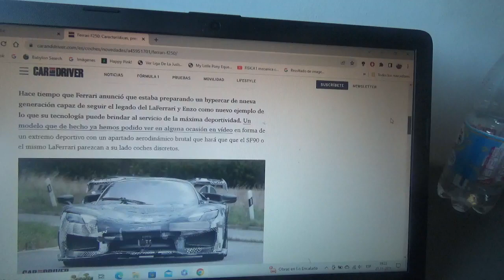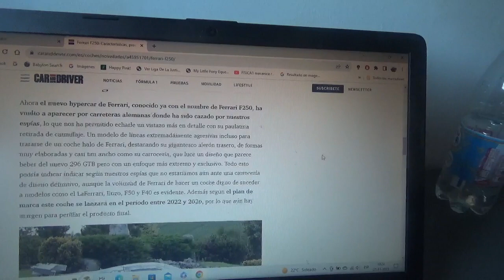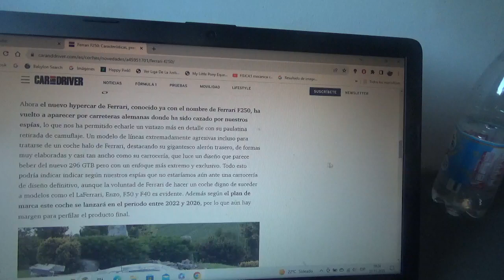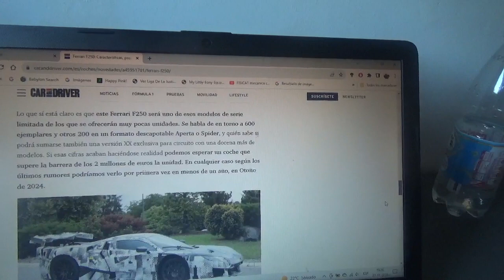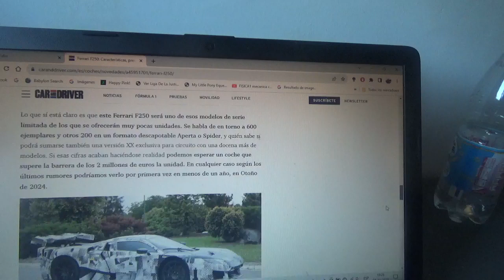Ferrari F250 información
Ya se está preparando al sucesor del LaFerrari el cual poseerá mecánica híbrida derivada de la Fórmula 1 y el World Endurance Championship y será lanzado en 2026